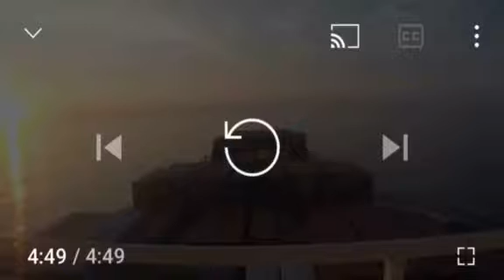Time Lapse Sea Base Life! Arrival, Operation & Departure New York City